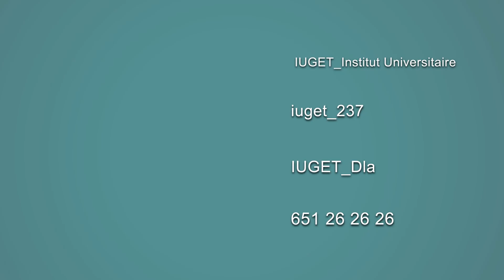DOCTORATE PROGRAMS AT IUGET : THE FIRST BATCH DEFENDS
Pr TATA Daniel express his opinion after the defense of the first batch of  dotorate in Business Management. candidates defended on July 14, 2023. The Diploma is awarded by the Ecole de 𝘾𝙤𝙢𝙢𝙚𝙧𝙘𝙚, 𝙎𝙩 𝘾𝙡é𝙢𝙚𝙣𝙩 𝙐𝙣𝙞𝙫𝙚𝙧𝙨𝙞𝙩y of 𝙇𝙖𝙪𝙨𝙖𝙣𝙣𝙚.